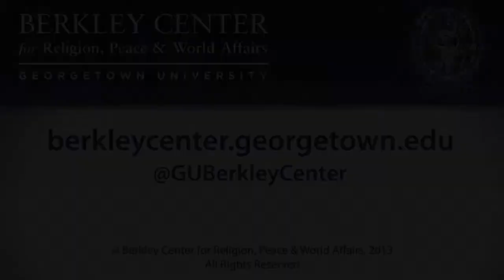Jack Gordon on Discovering Interfaith Connections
April 11, 2013 | Since fall 2011, Georgetown University has been an active participant in the President's Interfaith and Community Service Campus Challenge, a White House initiative engaging nearly 400 campuses around the country. This year-end roundtable was an opportunity for students, faculty, staff, and community partners to come together to reflect on their experiences in advancing interfaith engagement around community challenges of poverty and educational opportunity.

Jack Gordon, founder of Faith in Action DC, a multimedia project that documents and celebrates the social justice and community service work of diverse people of faith in the DC area, led the discussion. Other participants included Rebecca Ennen, Jews United for Justice; Rev. Joi Orr, Faith for Change; Gretchen Rydin and Chase Kimball, Church of Jesus Christ of Latter-day Saints; and Sana Saeed, Interfaith Alliance.